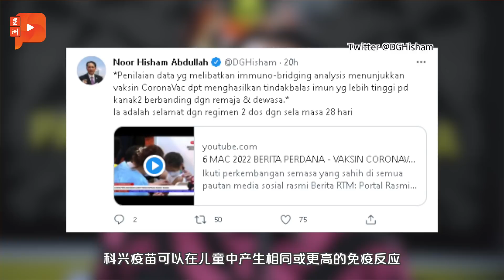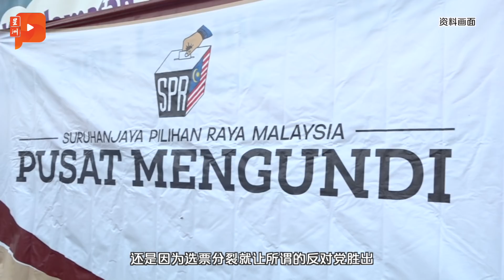百格大事纪｜慕尤丁林吉祥左右夹攻 纳吉仍是国阵负资产？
柔佛投票日剩下5天，纳吉频频在柔佛亮相也成了政敌攻击目标，其中土团的慕尤丁和行动党的林吉祥也不约而同攻击他……

儿童接种冠病疫苗疑虑 卫生总监派定心丸
诺希山：科兴给儿童更高保护
慕尤丁：没理由再推迟开放边境

韩沙再努丁恳请华社视他为一份子
刘镇东狠批：巫统又打种族牌
柔选冷飕飕 评论员：垦殖区选票很关键

纳吉成众矢之的？土团火箭左右夹攻
慕尤丁：我解救民困没浪费 钱没进我户口
林吉祥：我不相信纳吉Bossku旋风